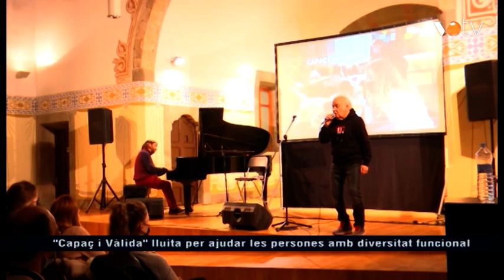VOTV - "Capaç i Vàlida" lluita per ajudar les persones amb diversitat funcional